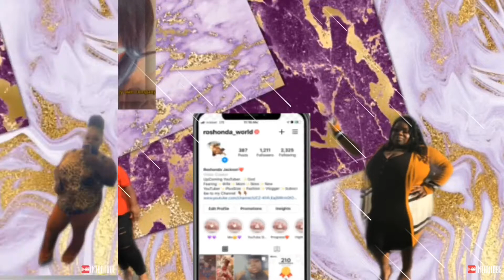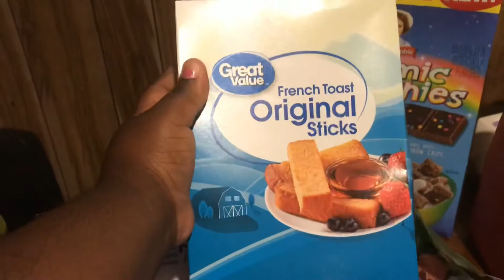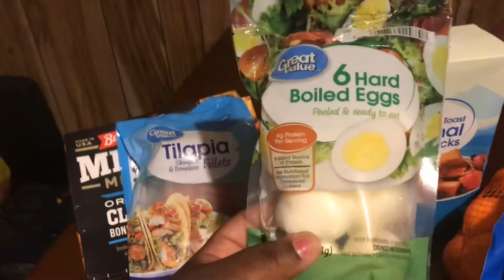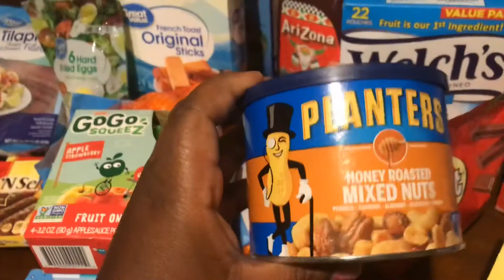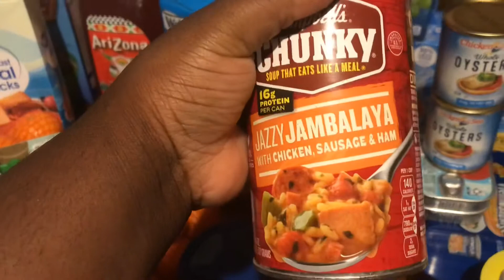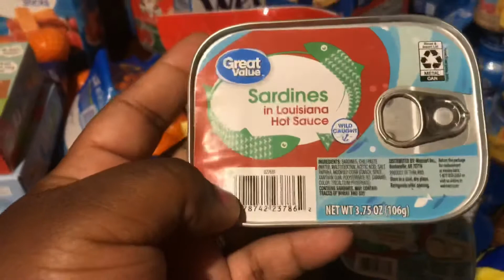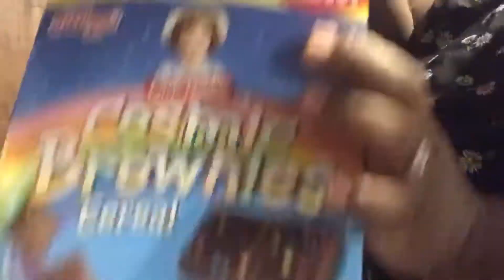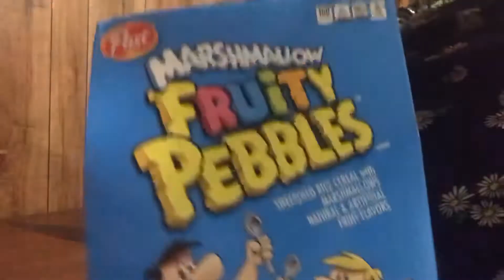Small Grocery Haul || Watch Me Refill The Cereal Containers😃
Zodiac: Cancer♋️
Birthday:July 14
Favorite Color:Purple & Red
Married
2 kids

Goal For 2021 is to just live and be happy🥰